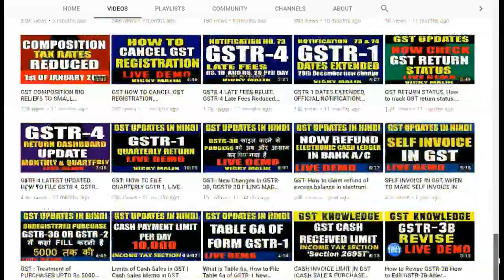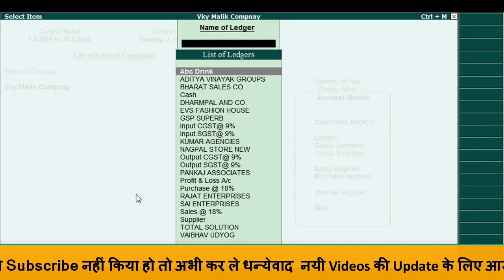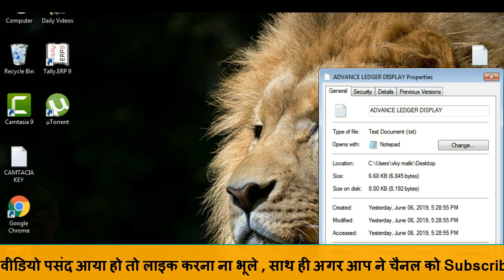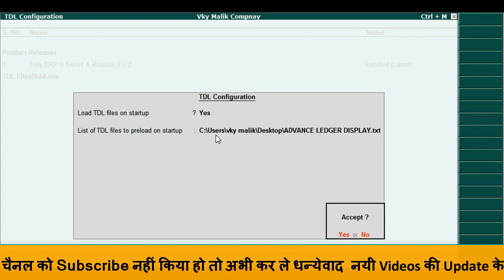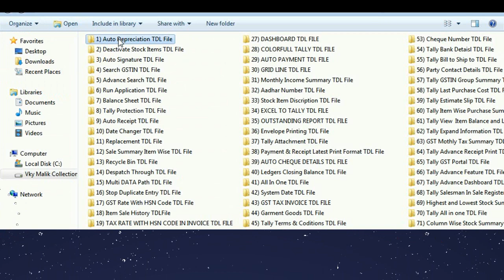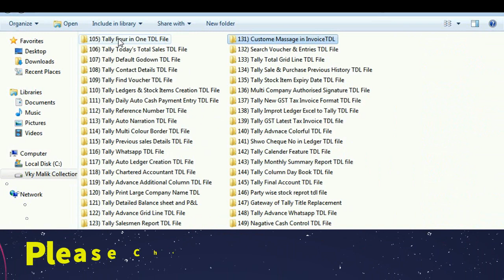Tally ERP 9 Advance Ledger Display TDL File | Tally ERP 9 Advance Feature | Tally ERP 9 Latest TDL